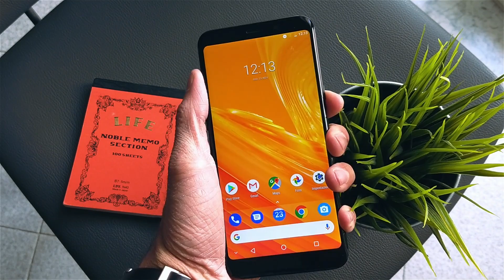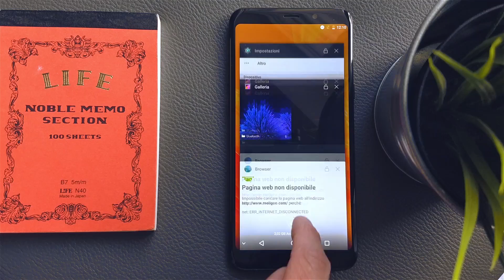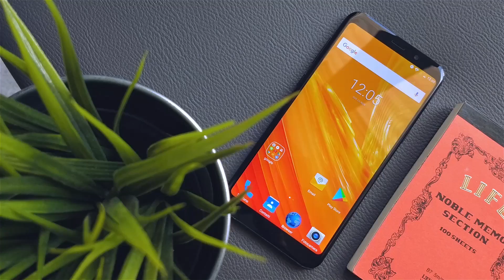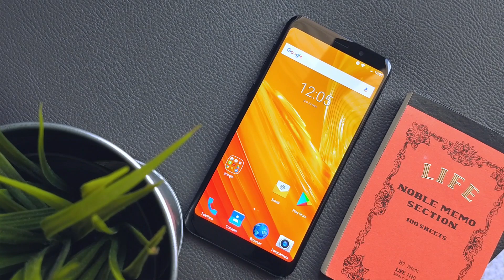CLONE del GALAXY S8, BUON display e POCO più - Meiigoo S8 Recensione